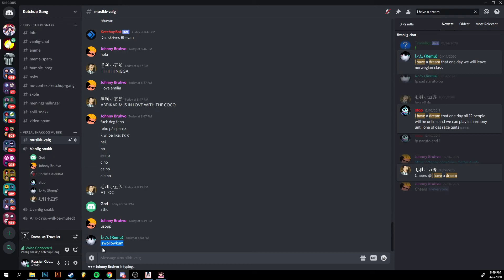abdi er på kiwi